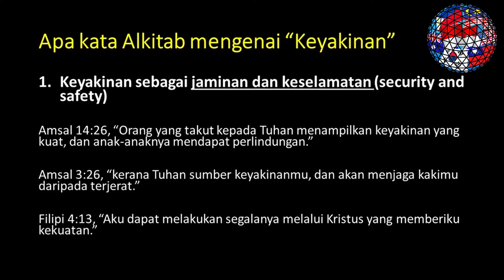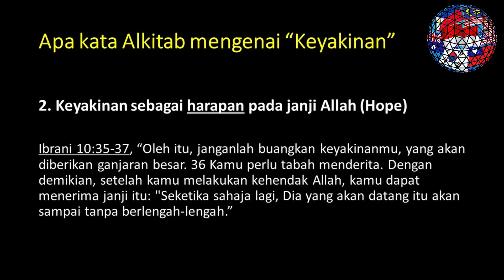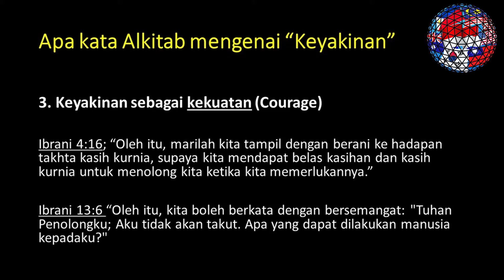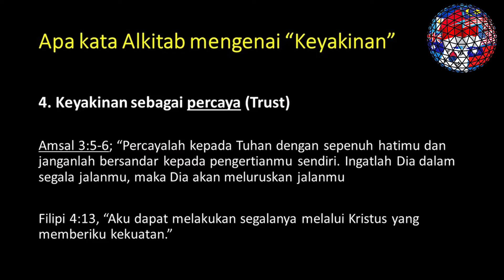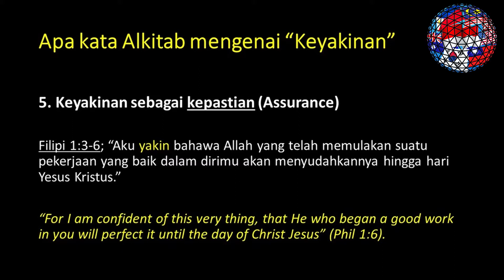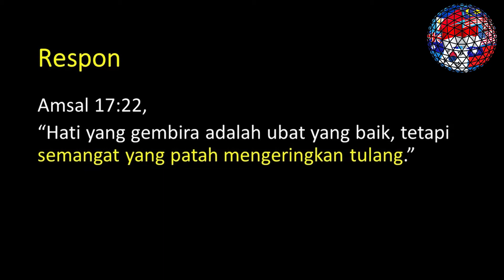Devotion From Nations | Ps Eddy Marson Yasir | Malaysia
Devotion From Nations